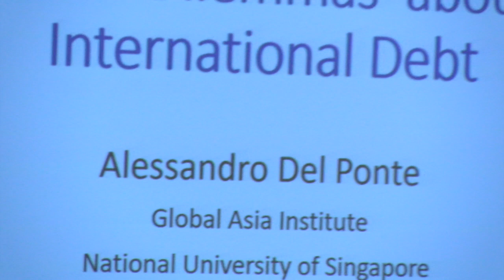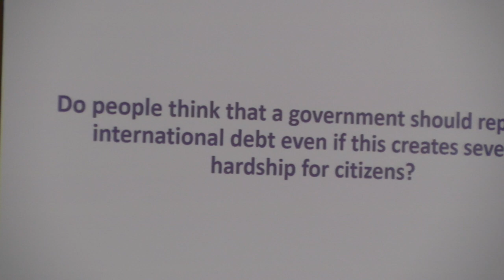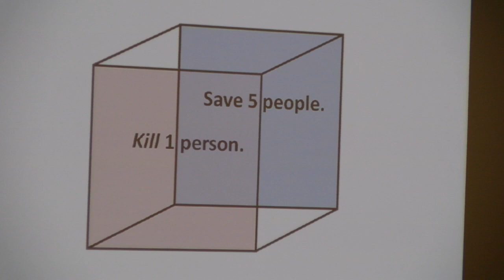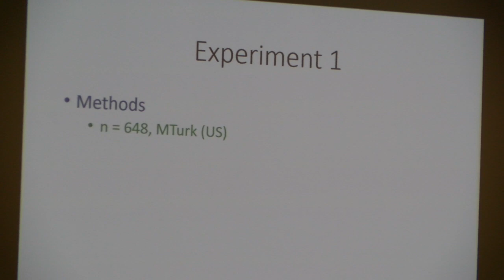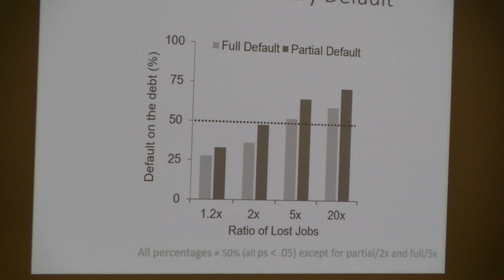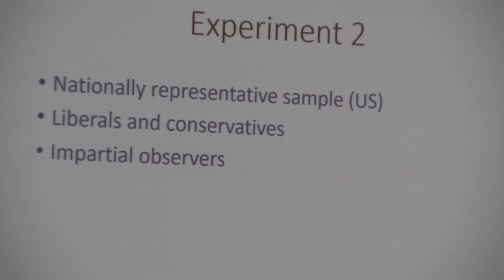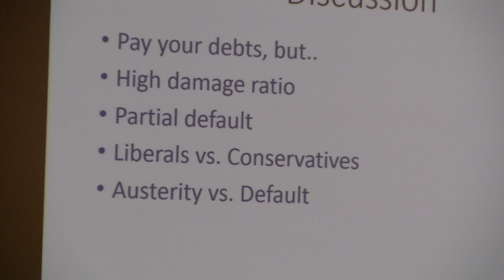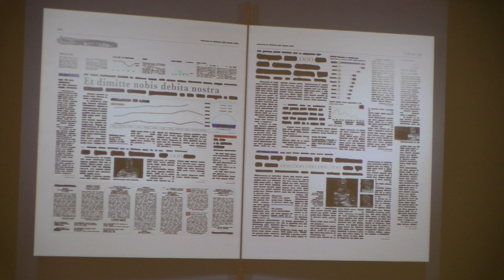Quo Vadis EU? Alessandro Del Ponte, 254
This video is about Quo Vadis EU? Alessandro Del Ponte